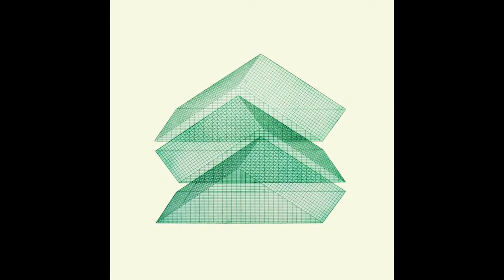«maze» – y2k x experimental x pop type beat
🔶 About "maze" beat:
alternative hip-hop/pop rhythm with a shifted swing beat, a simple melody and a unique vibe
in the genre of electronic, experimental, hip-hop, pop, alternative, indie

🔸Not just a beat, but an opportunity to create something unique:

▫️ Record your track: Let your creativity flow and be inspired by this music.
▫️ Create a video: Add this music to your video and make it even more exciting.
▫️ Put it in a game: Give your game a special atmosphere.
▫️ Use it in a movie: Create an unconventional soundtrack for your movie project.

🔶 Don't miss the opportunity to revitalize your creative ideas with this unique beat!